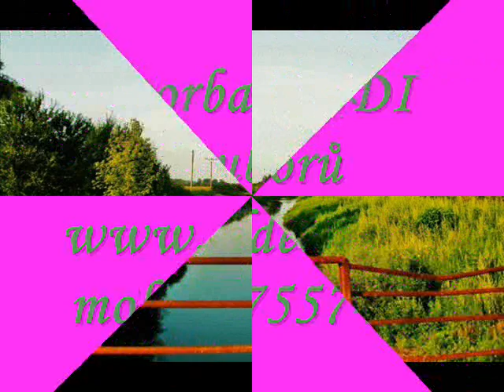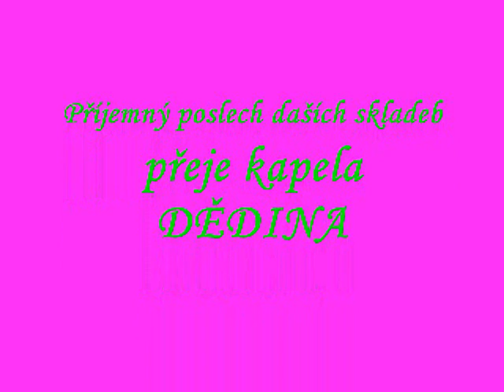KUPTE SI POHLEDY valčík Metoděj Prajka věnováno památce autora